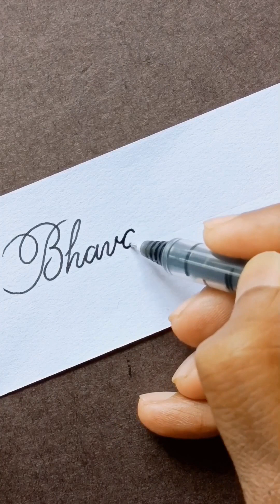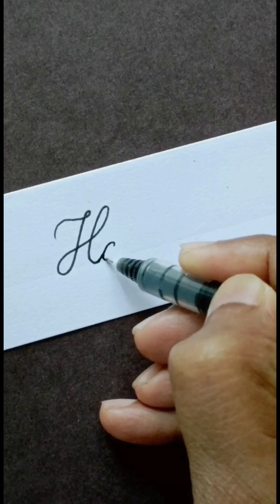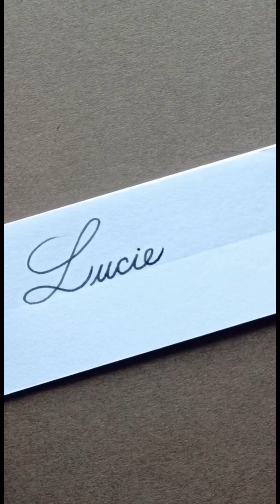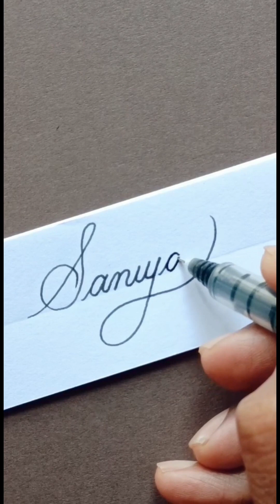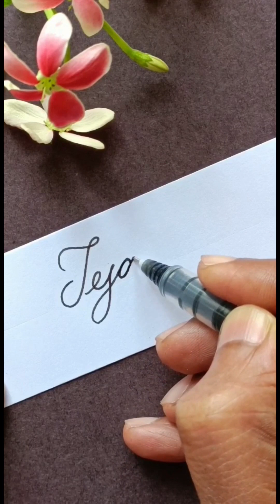Names of your friends in stylish cursive handwriting l How to write your name in cursive handwriting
Names of your friends in stylish cursive handwriting
How to write your name in cursive handwriting
Cursive handwriting for kids
Cursive handwriting for adults
Cursive handwriting for beginners
cursive handwriting
stylish cursive handwriting
how to write in cursive
cursive letters
cursive alphabet
hand lettering
penmanship
handwriting practice
handwriting tutorial
write your name in cursive